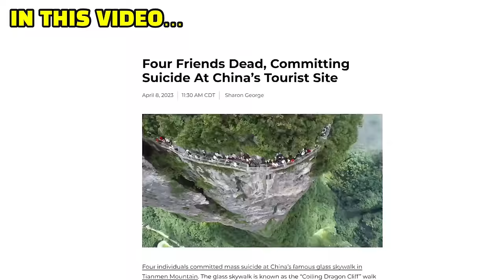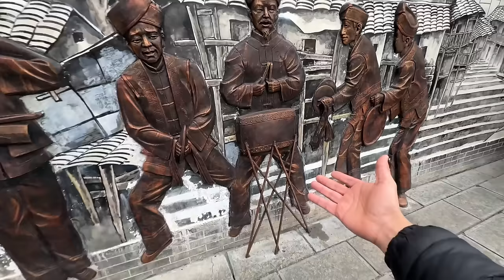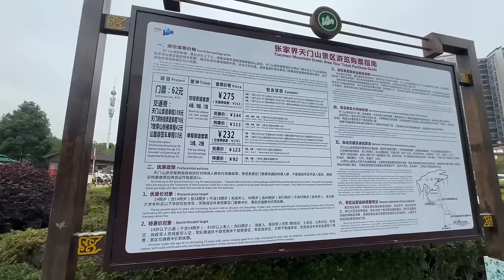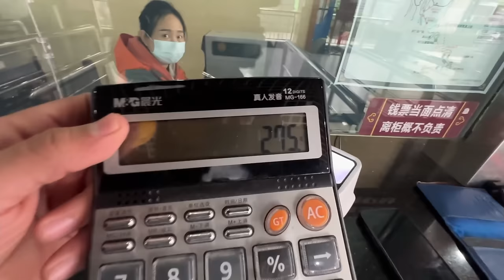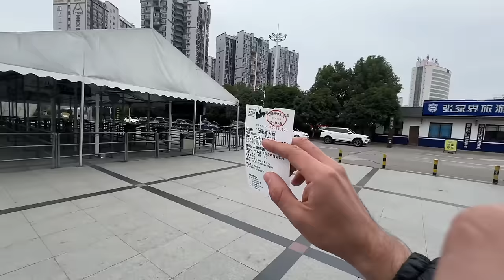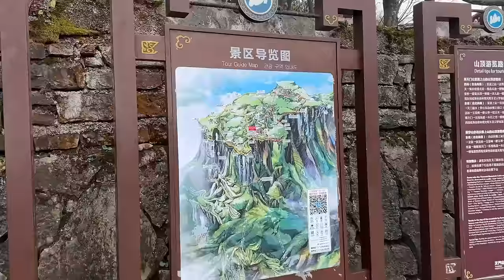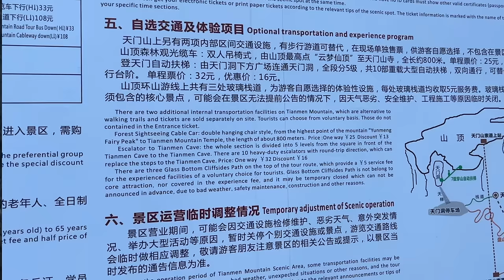Heaven Mountain of China🇨🇳| Longest Cable Car😍| Zhangjiajie